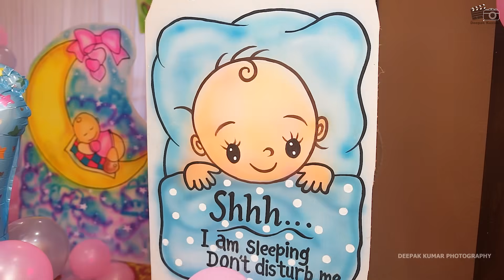Baby Shower Highlights | 2021 | Namrata & Umesh | डोहाळेजेवण | Deepak Kumar Photography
Wedding
Pre-Wedding
Engagement
Cinematic Wedding
Cinematic Pre-wedding
Baby shower
Naming ceremony and many more...!!!